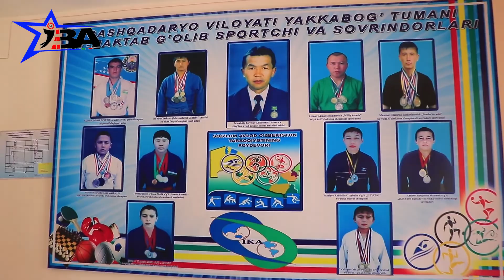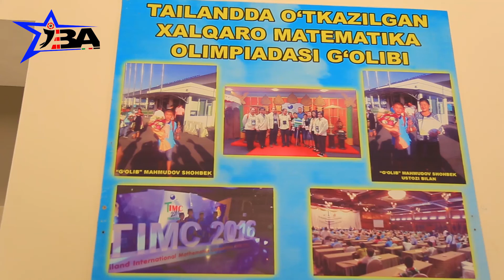iba star Yakkabog 37-maktab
Yakkabog 37-maktab